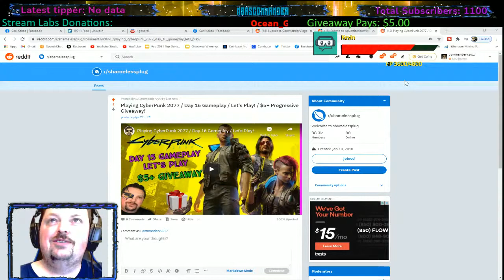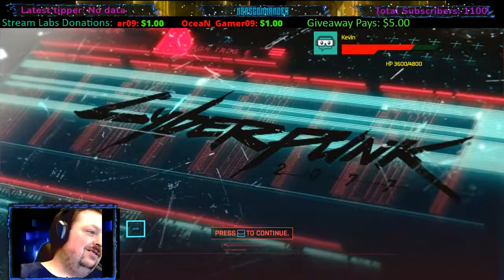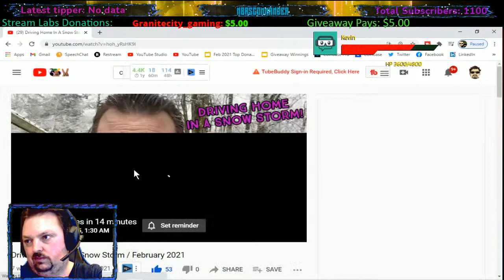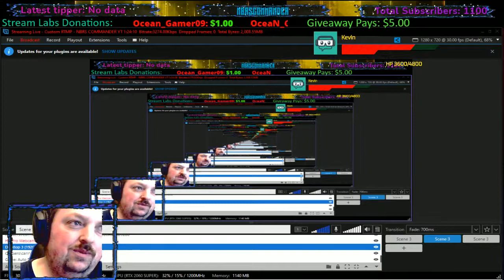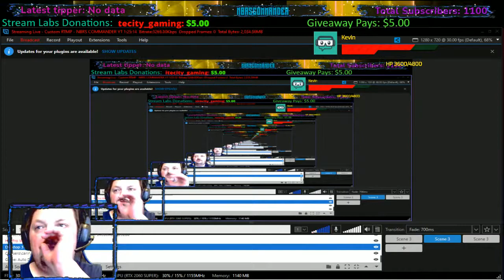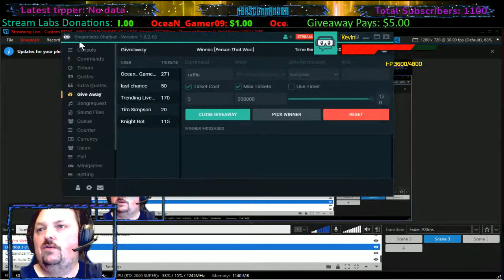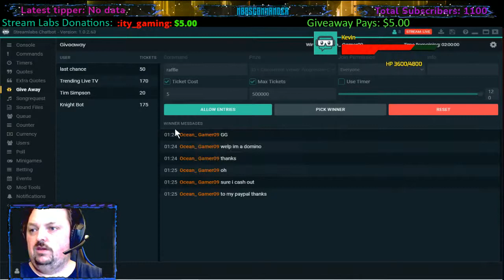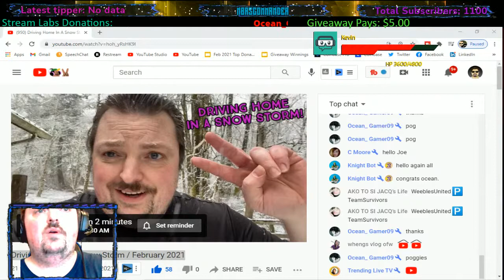Playing CyberPunk 2077 / Day 16 Gameplay / Let's Play! / 5+ Progressive Giveaway!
We will be playing Cyber Punk for the 8th day of gameplay. It has been fun so far and love the futuristic aspect of this game.

Any donations will appear on the stream and donation comments will be read by TTS.

Thanks!
COMMANDER VLOGS